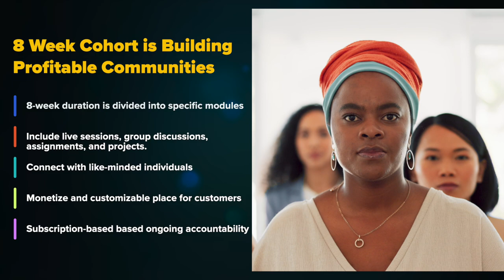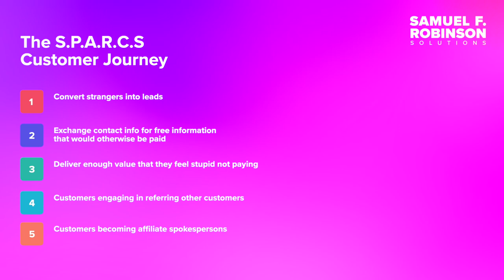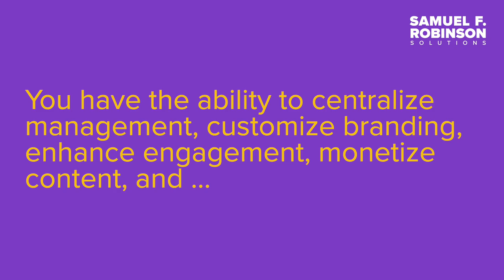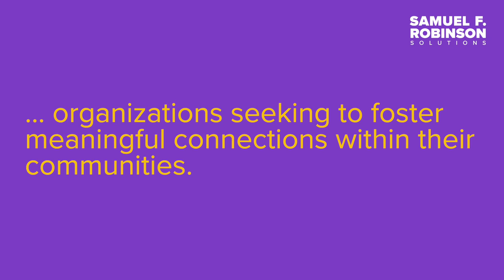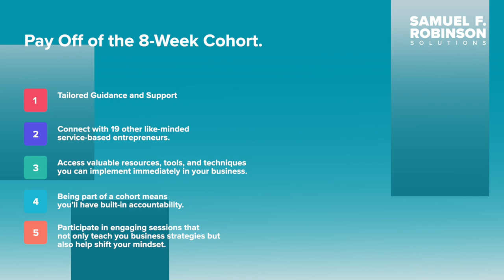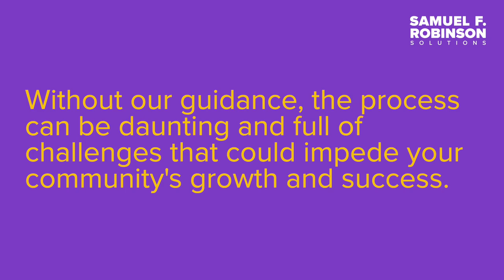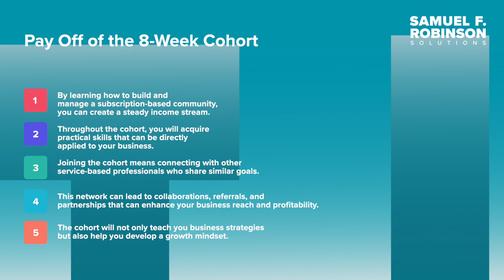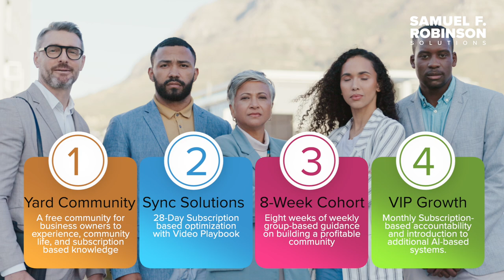Building Made Fun: Unveiling Hot Secrets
The 8-week Cohort helps business owners train staff, onboard clients, and convert fans to paying subscribers. Twenty business owners make up a cohort for 8 weeks to build a platform they own.
Apply at Portal.GetAIKeys.com

outline
00:00 Intro
00:35 What is a Cohort?
02:35 What is a cohort for?
03:24 What makes this subscription-based community better?
05:33 Why keep long-term clients?